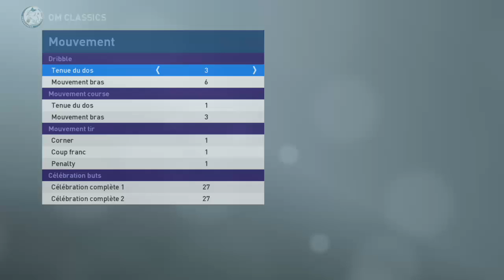PES 2019 FACE EDIT - Frederic TATARIAN